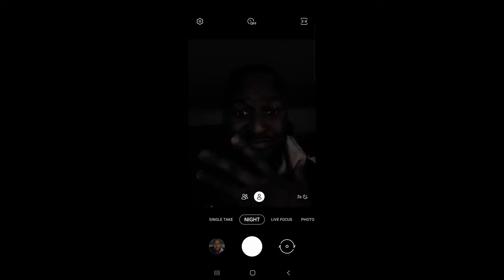Galaxy S20 Ultra vs iPhone 11 Pro Max |Camera TEST| SHOCKING!!!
Time for another battle video between the Galaxy S20 Ultra and the iPhone 11 Pro  MAx Camera. Let's see how they both handle.